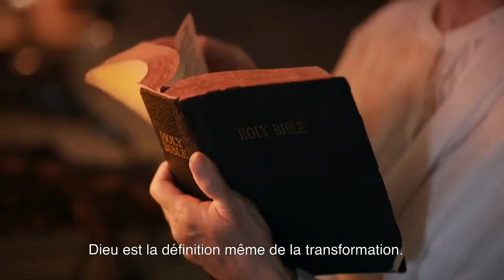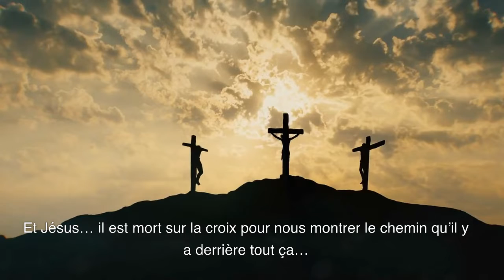MWEN PA KAPAB ANKO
Pa pase sou video sa sanw pa abone ak nou